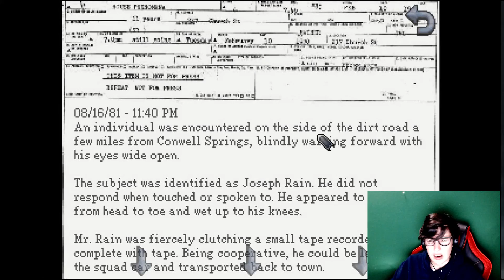Wynonna Earp Vibes - Kathy Rain 1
Hello, Frenzy!  Welcome to my let's play of Kathy Rain: A detective is born.  This game gave me some serious Wynonna Earp vibes and if you're a regular on this channel you know how much I love Wynonna Earp.